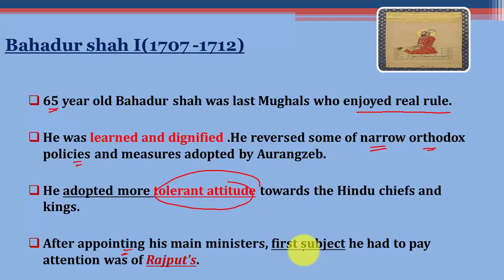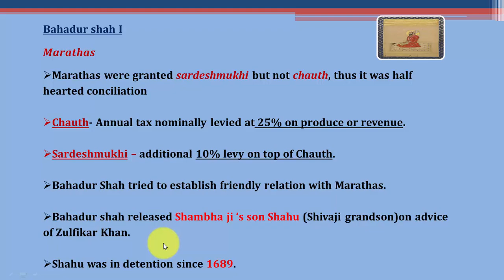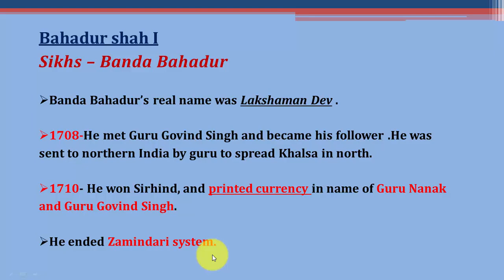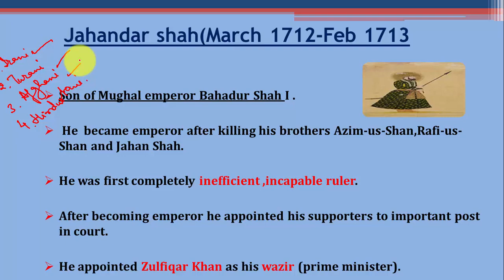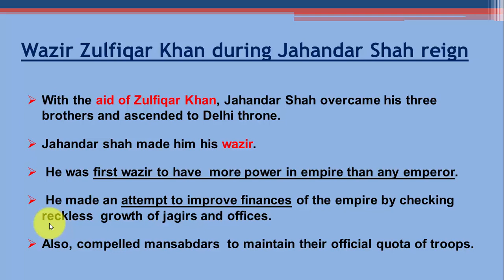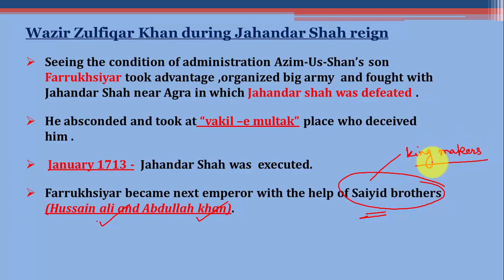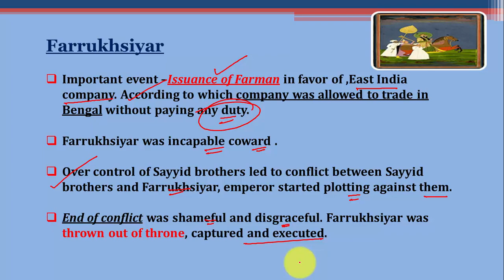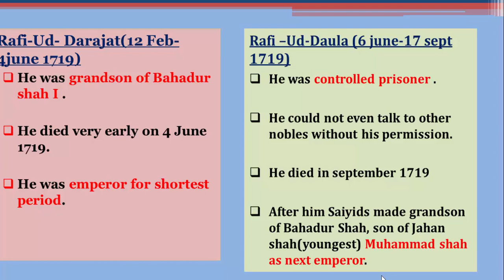Decline of Mughal empire(Aurangzeb,Bahadur Shah1 to Farrukhsiyar) (मुगल साम्राज्य का पतन)part02/04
In this video their is discussion about the decline of Mughal empire. It will give you  information regarding later Mughal emperors  after the death of Aurangzeb and discussion about reign of Bahadur Shah I,Jahandar Shah,Farrukhsiyar,Rafi-ud-darajat,Rafi-ud Daula